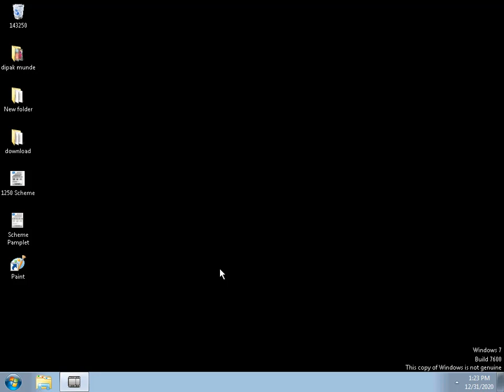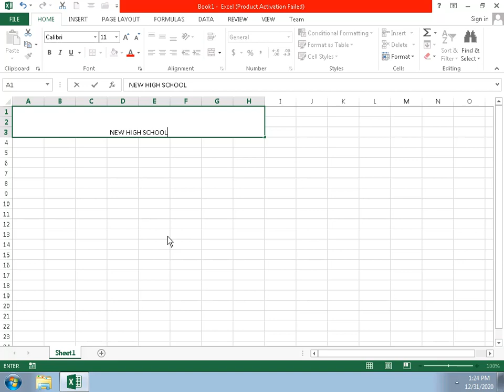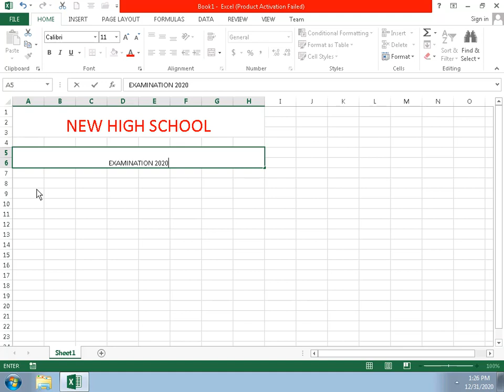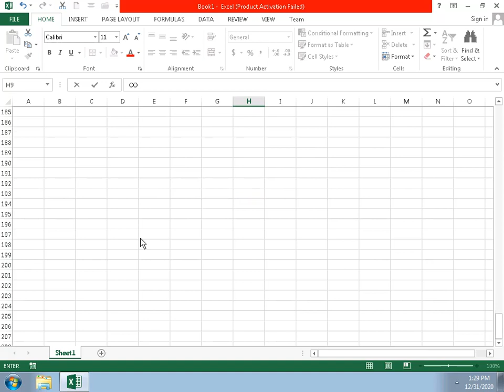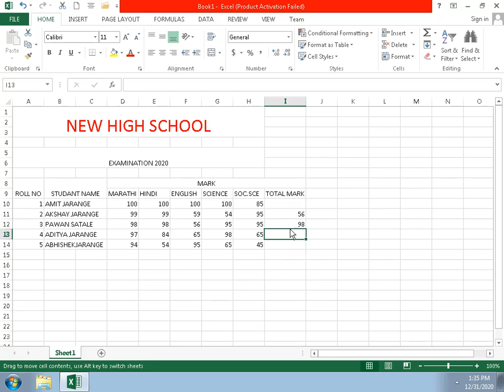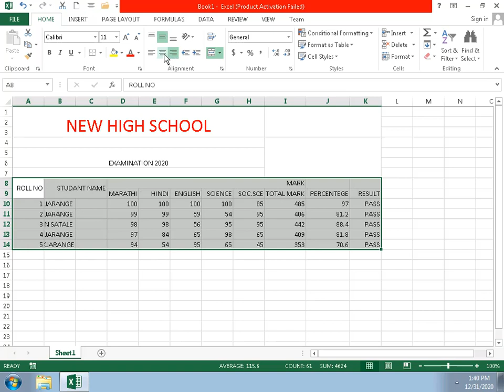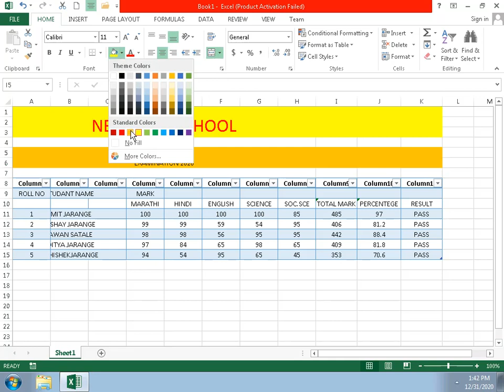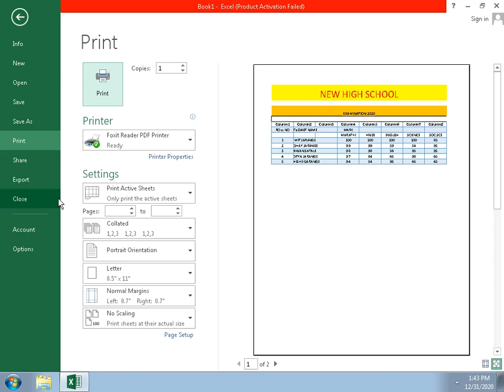Creating Marksheet in MS Excel | Created by - Amit Jarange | Shree Infotech Students Outputs